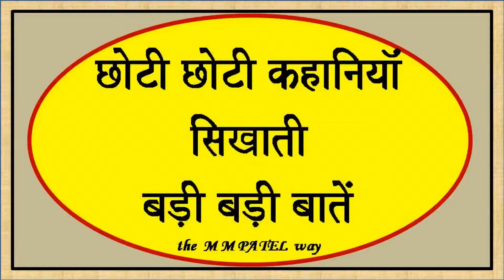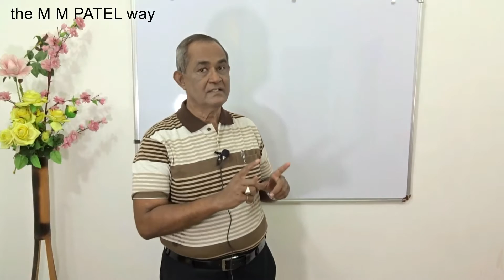045 SMALL STORIES BIG LESSONS HINDI NEVER USE ILLOGIC TO JUSTIFY WRONG ACTION